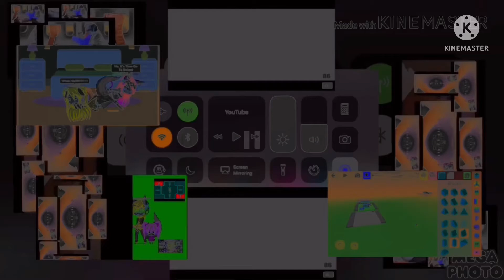Preview 2 Funny 7.22 Effects in G Major 13